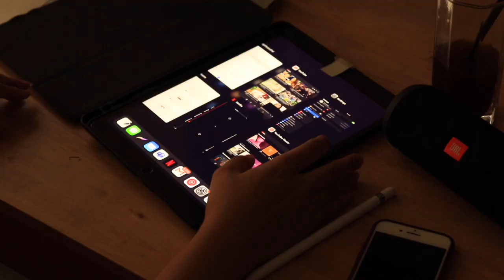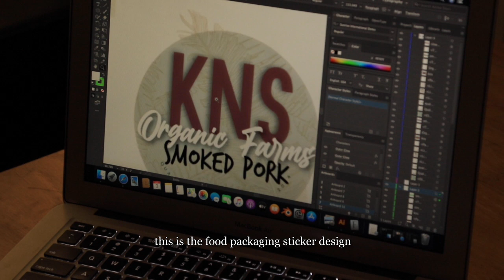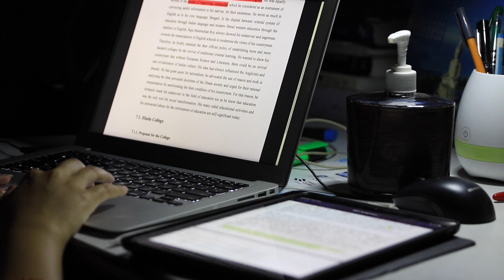A basic weekday | Manipur Vlog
hey guys, this is a random day in the life vlog. Hope you liked it :D